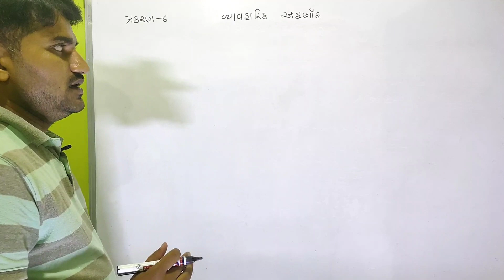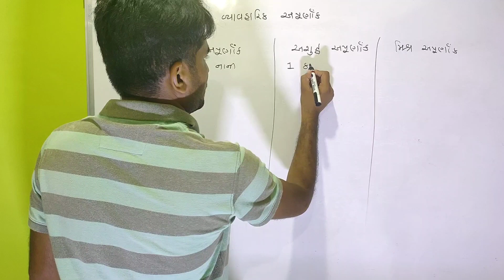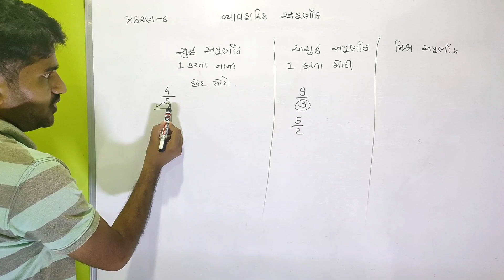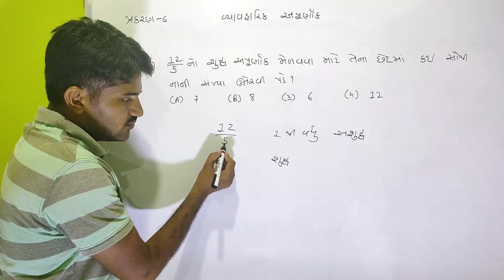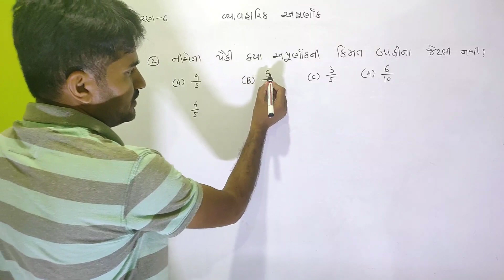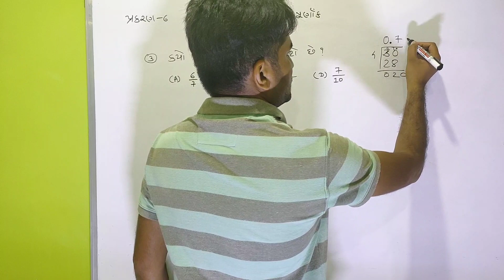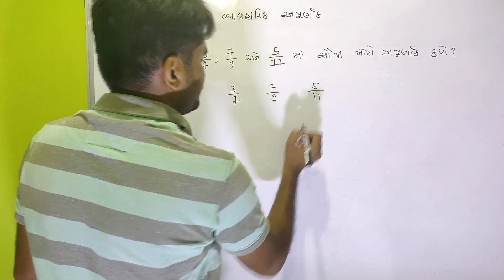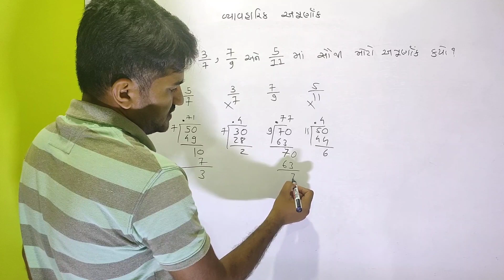Navodaya Vidyalaya Entrance exam Maths IMPORTANT | Apurnak| વ્યવહારિક અપૂર્ણાંક| JNVST-2020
Navodaya Vidyalaya Entrance exam Maths IMPORTANT question so please prepared this question .